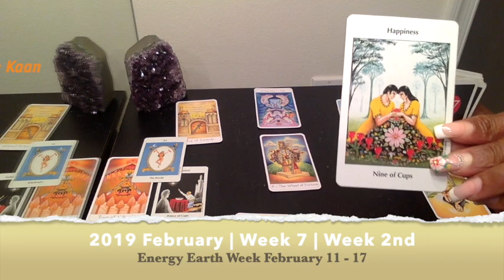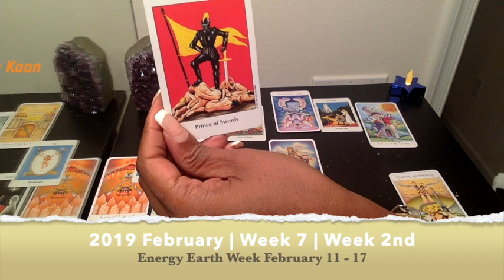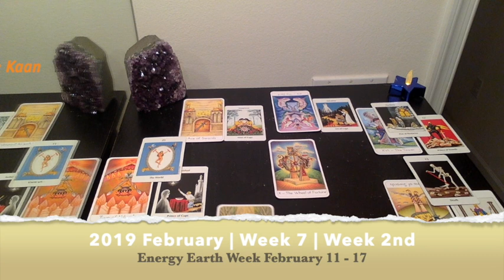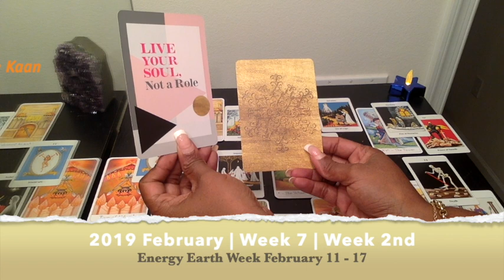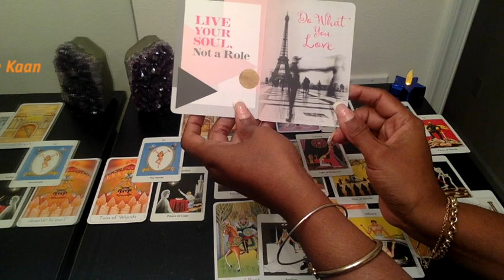CANCER PSYCHIC TAROT READING | WEEKLY HOROSCOPE | Week 07 | FEBRUARY 11 -17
Cancer Psychic Tarot Reading | Weekly Horoscope
Find out what the 2nd week of February has to offer for you Cancer signs. I use a combination of my gift, tarotcards, numerology and astrology to provide weekly energy vibration readings for all Zodiac Signs.

1-on-1 Live private chat on Youtube. I will pull cards for you per request and you can enter information and questions in the chatbox. I offer 30 minutes option:

Kathye